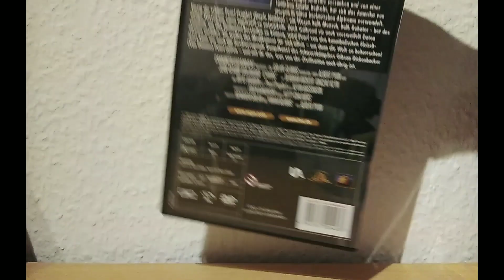Cyborg | Review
Titel: Cyborg
Produktionsland: USA
Erscheinungsjahr: 1989
Besetzung: Jean-Claude Van Damme, Deborah Richter, Vincent Klyn, Alex Daniels, Dayle Haddon
Regie: Albert Pyun
Drehbuch: Kitty Chalmers
Produktion: Menahem Golan, Yoram Globus
Kamera: Philip Alan Waters
Schnitt: Scott Stevenson, Rosanne Zingale, Sheldon Lettich (Im Abspann nicht erwähnt),
Jean-Claude Van Damme (Im Abspann nicht erwähnt)